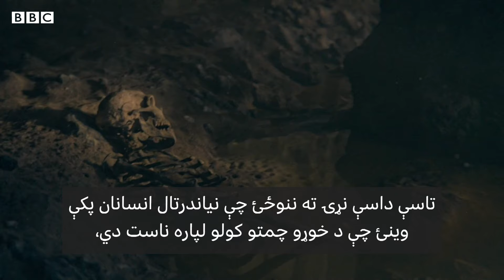د ۷۵ زره کلنې نیاندرتال ښځې مخ کشف شو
که زموږ له ۷۵ زره کلن یوه نژدې انساني خپلوان سره وګورو، د دوی جسم به څنګه ښکاري؟ ساینسپوهانو د 'نیاندرتال' ښځې یوه کمیبابه پاموړ  څېره جوړه کړې ده چې هغه په ژوندون څنګه ښکارېدله.